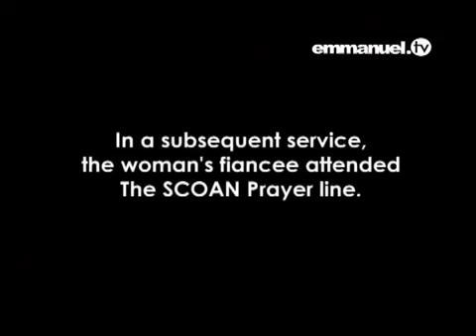Fraudsters Delivered!!!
Fraudsters Delivered!!! and expose the secrets of Fraudsters